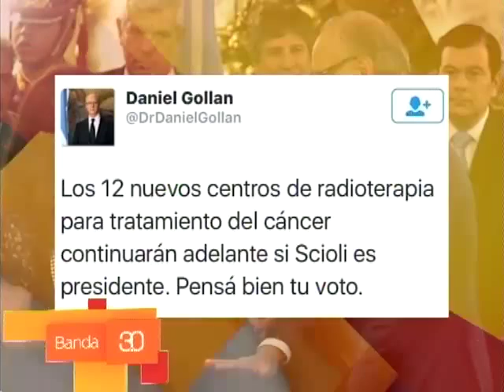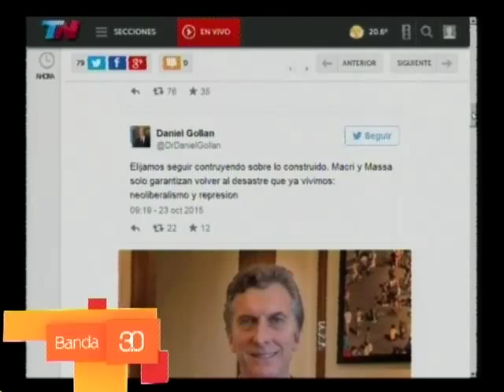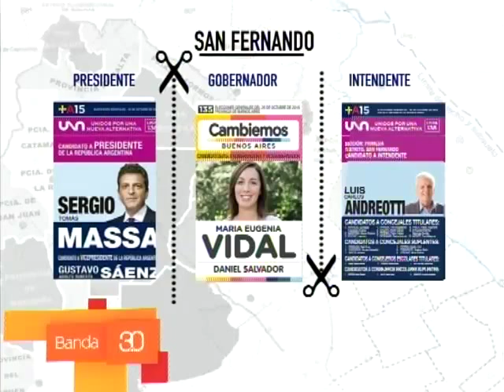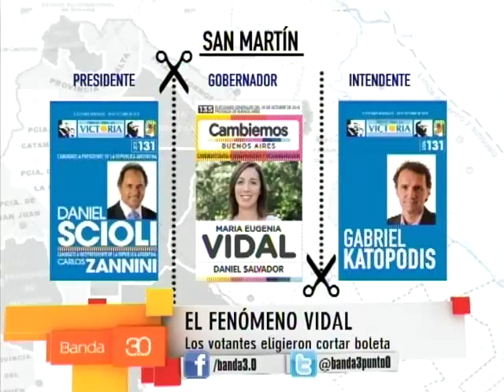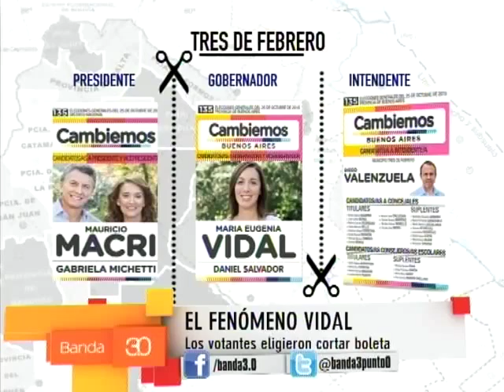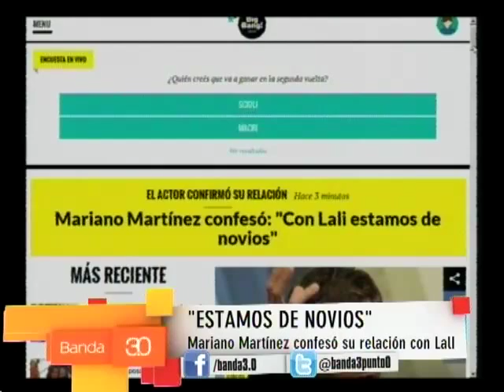MARIANO REALINI - EL FENÓMENO VIDAL